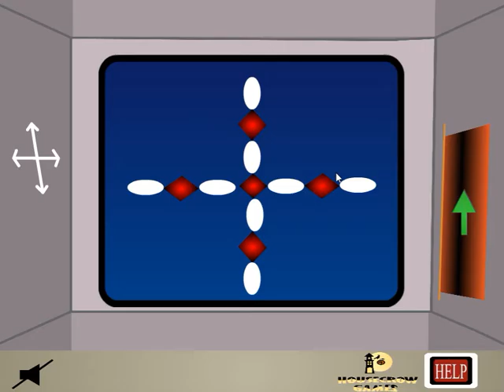[Housecrow Games] Path Walkthrough